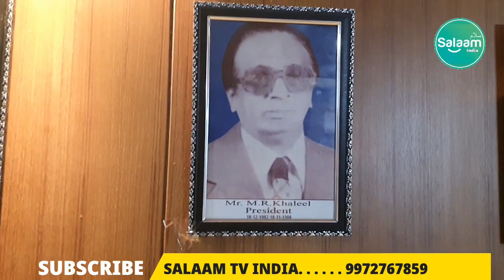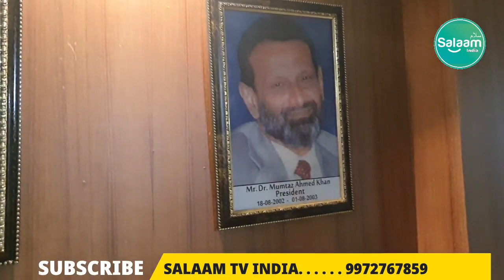Abdul Rafiq is New President Of Amanath Bank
Abdul Rafiq is New Chairman Of Amanath Bank